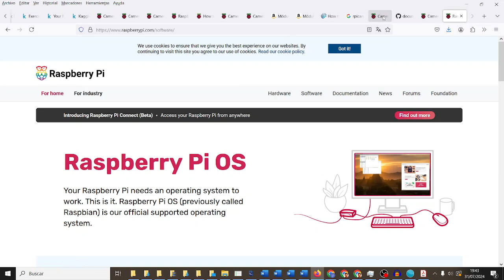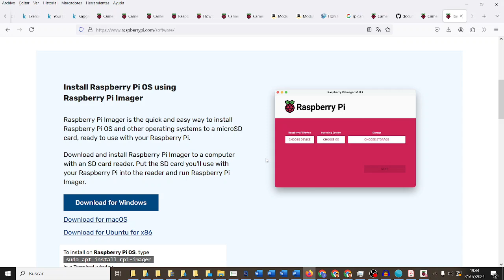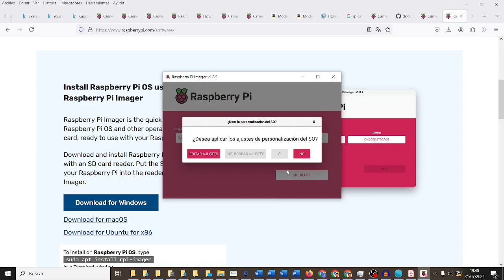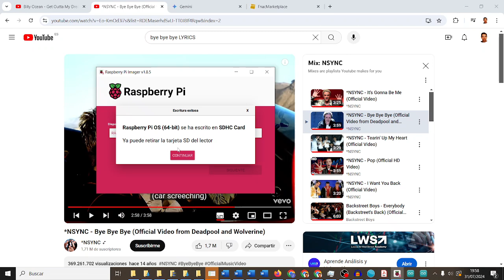Preparar tarjeta SD SO Raspbian software Raspberry Pi Fatimars Robótica IES Monterroso